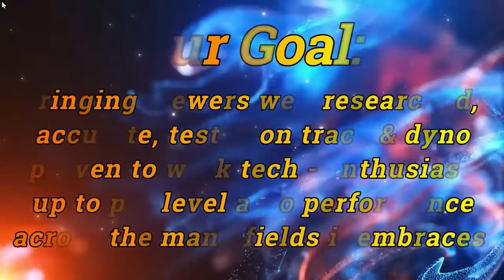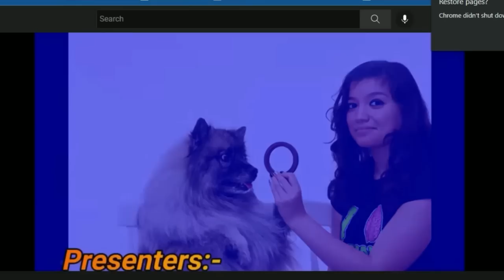A mystyery - 90 hp from spark plug change!!!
In this, episode 42, of PowerTec 10, DV looks into some power gains and losses which were a mystery at the time they occurred and, many many years later, are still a complete mystery. If you have any ideas as to why these events happened we would be really glad to hear your theories.